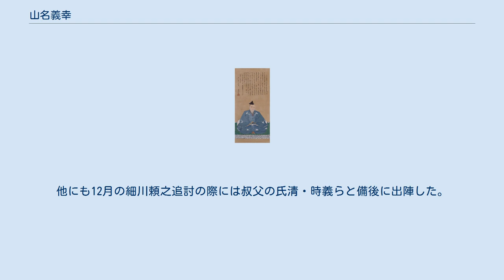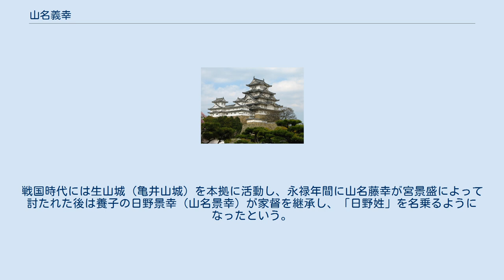山名義幸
山名 義幸（やまな よしゆき）は、南北朝時代の守護大名。
室町幕府侍所頭人、丹後・出雲・隠岐守護。
山名師義の長男、氏之、義熙、満幸の兄。
子に師幸。
日野屋形家（日野山名氏）の始祖となった。
 山名師義の長男として生まれ、天授元年/永和元年（1375年）に丹後守護となった。
翌天授2年/永和2年（1376年）、父が死去すると病弱であることを理由に家督の継承を辞退した（家督は叔父の時義が継いだ）。
天授5年/康暦元年（1379年）、京極高秀が没落すると出雲・隠岐2か国の守護職に任じられ、丹後と合わせて3か国の守護になった（康暦の政変）。
 また、同年11月には室町幕府侍所頭人として中央の幕政に関与していたことが確認されている。
他にも12月の細川頼之追討の際には叔父の氏清・時義らと備後に出陣した。
しかし、これらの活躍は病弱な義幸の体には徐々に負担となり、弘和元年/永徳元年（1381年）には丹後をはじめとする3か国の守護職を辞めて伯耆に下向した。
3か国は、弟で義幸の代官として活動していた満幸が継承した。
 下向後の義幸は同国日野郡に所領を持ち、隠居した。
一説によればこの時、日野の山深い場所に位置する俣野の土居城を居館に定めたと言われる。
没年・享年共に不明である。
 その後、義幸の子師幸をはじめとする子孫は引き続き日野郡を知行して「日野屋形」と呼ばれるようになり、3代・山名持幸の子である山名遠江守は会見郡法勝寺を知行するなど、日野郡以外の西伯耆一帯にも所領を有した。
戦国時代には生山城（亀井山城）を本拠に活動し、永禄年間に山名藤幸が宮景盛によって討たれた後は養子の日野景幸（山名景幸）が家督を継承し、「日野姓」を名乗るようになったという。